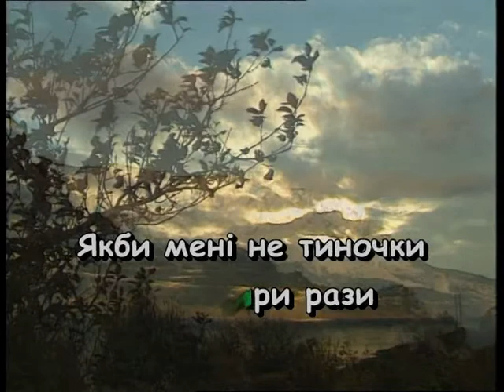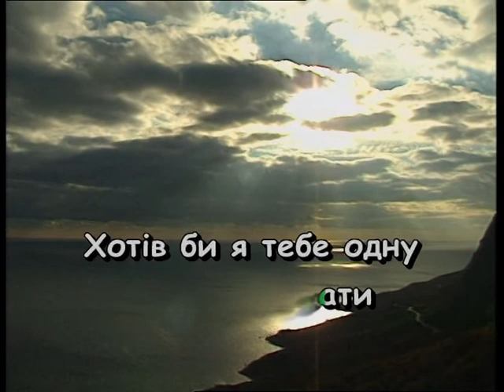ЯКБИ МЕНІ НЕ ТИНОЧКИ — караоке Українська народна пісня Ukrainian folk song karaoke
Українська народна пісня ЯКБИ МЕНІ НЕ ТИНОЧКИ — караоке